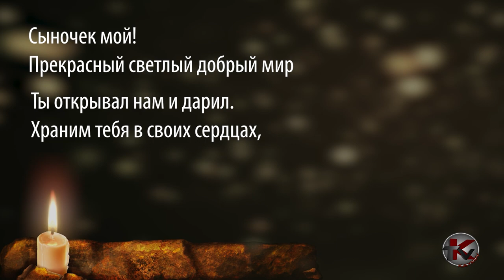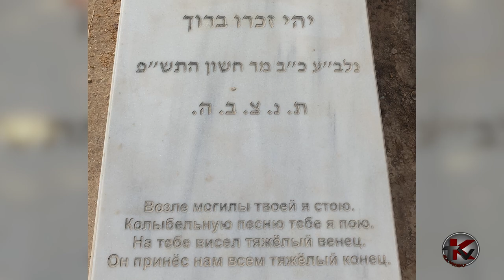Film Nissan Yakubov 10.27.2021 only on Kaykov TV!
Produced & Edited by Kaykov Media Studios
Written & Directed by Ben Isakov
Narrated by Lyuba Shamsieva